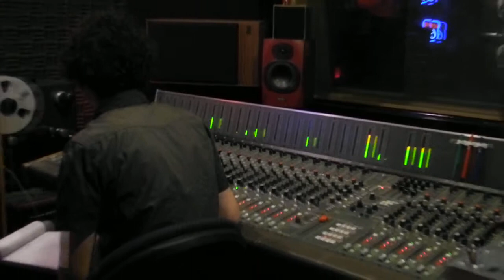2ND in the studio control room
2ND listen back to part of their recording.